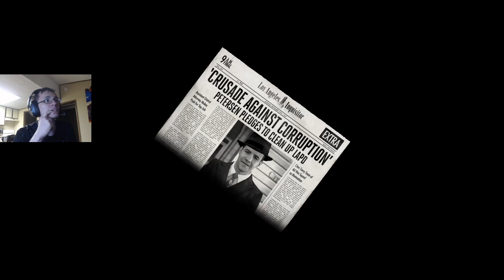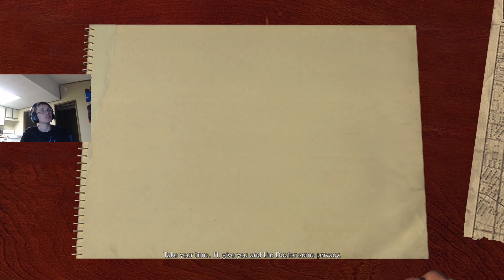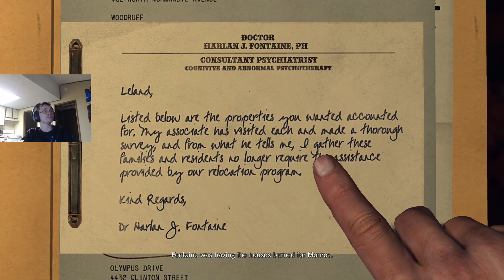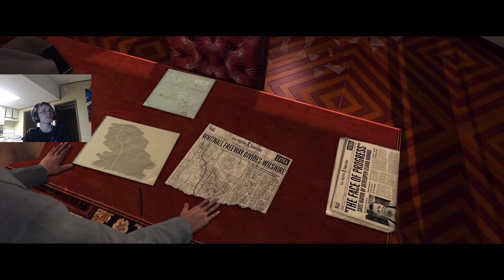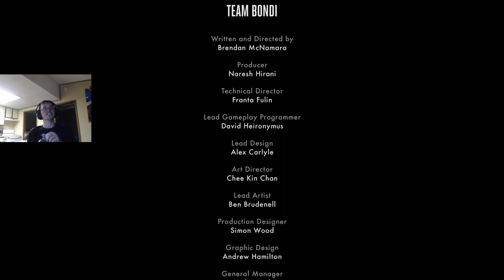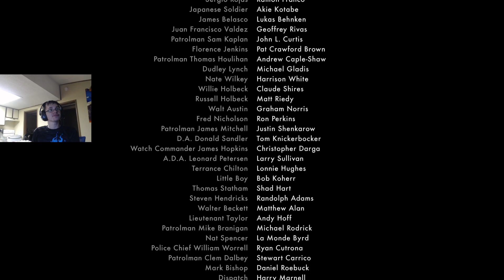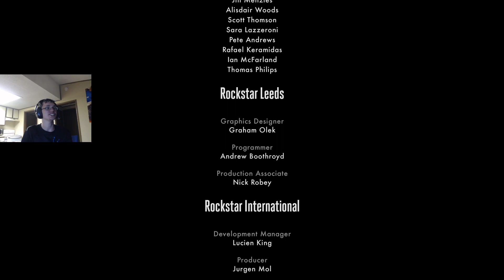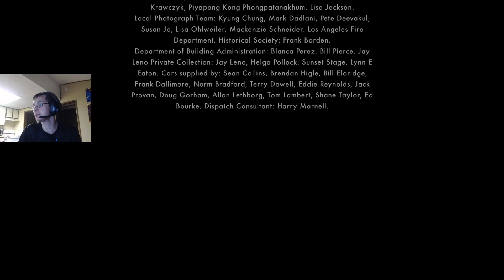L.A. Noire Walkthrough Part 35/Final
The final part of my walkthrough for L.A. Noire. I hope you enjoyed the series as I enjoyed playing the game.